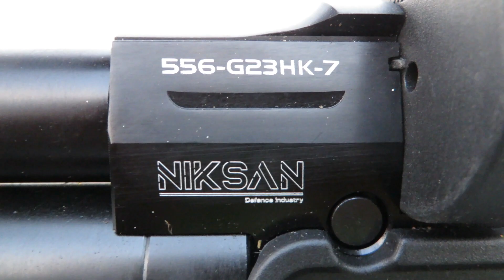niksan elf-s 22 airrifle 5.5 havalı tüfek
Teknik detaylarStoklamakSentetikNamlu uzunluğu55cm / 21,65 inçToplam uzunluk78cm / 30,70 inçHava Tankı Hacmi280ccDoldurma Basıncı200 çubukAğızlık1/2” UNF1/2” UNF3,9 kg / 8,59 poundHız5.5mm / .22cal : 900 FPS 18.13gr JSBDergi Tipi4.5mm / .177cal : 14 Atış, 5.5mm / .22cal : 12 Atış, 6.35mm / .25cal : 10 atış